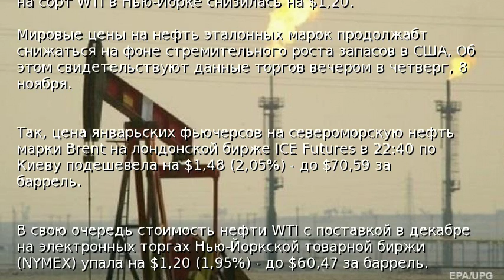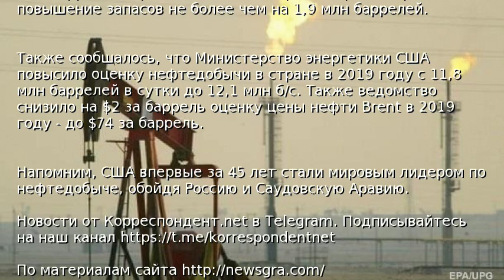Цена на нефть приблизилась к $70 за баррель